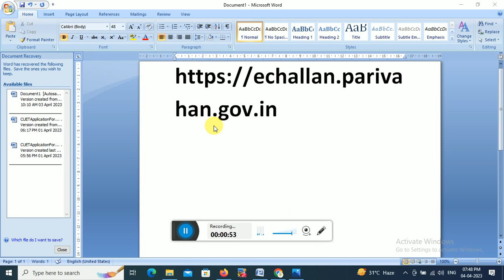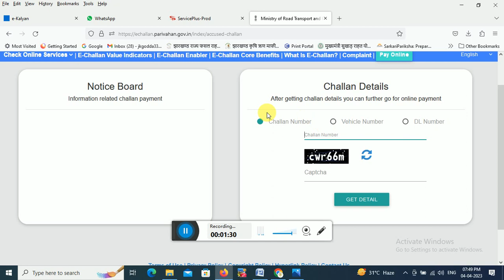traffic police challan your transaction is pending//e challan check by vehicle number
traffic police challan your transaction is pending//e challan check by vehicle number//online challan check//challan status//e-challan parivahan//e challan download